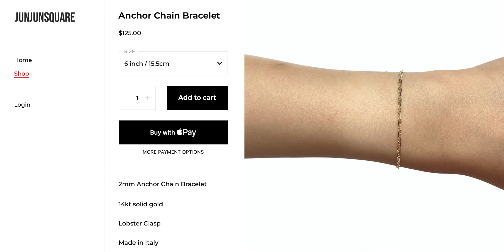開箱價值1000美金的衝動購物！老公選的竟然還不錯？！｜JUNJUN SQUARE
今天要來開箱師丈價值1000塊美金的網購，看看它買的東西有沒有被老師認可，又或是被老師吐槽到不行？人妻們也可以看看有些什麼好物可以送給老公，男士們也可以看看師丈推薦的一些不錯的蛋品唷！有任何問題都可以在影片下方留言，我會一一回覆你們唷～～～感謝支持。

Jun Jun 和Chi Chi 開了一個新的頻道是關於我們旅行，生活上的點點滴滴的。有興趣的朋友們也可以去訂閱唷！